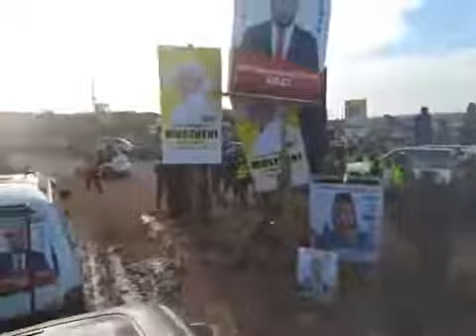TIYAGAS ANYOOSE E GOMBA